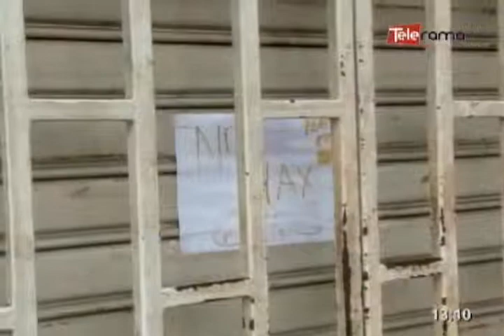Paralizados distribuidores y transportistas clilindro gas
Desde hoy cientos de distribuidores de cilindro de gas en Guayaquil no venderán el producto en rechazo a las clausuras a varios locales el pasado viernes.

A este medida se sumaron los transportistas de la planta de distribución del producto...